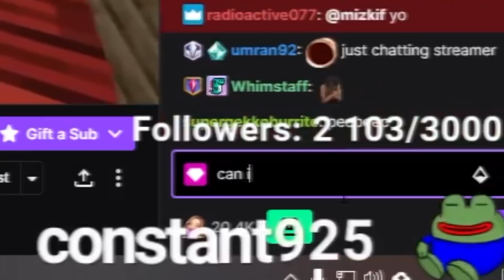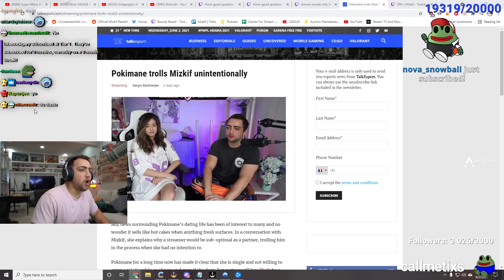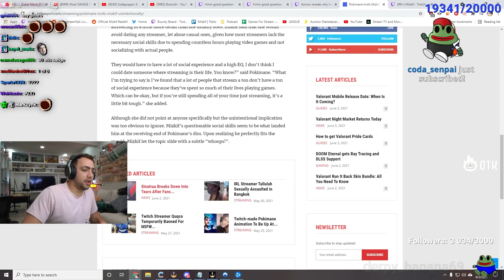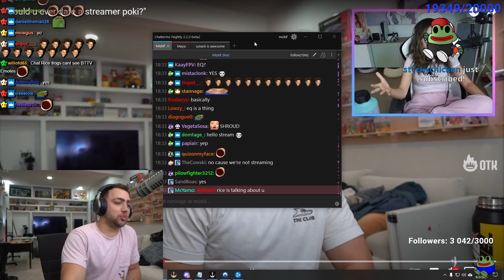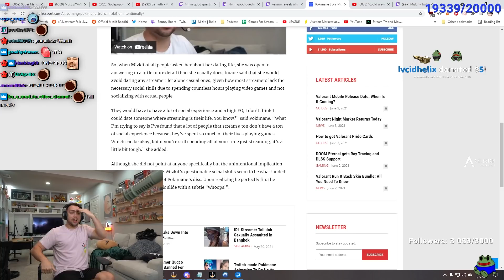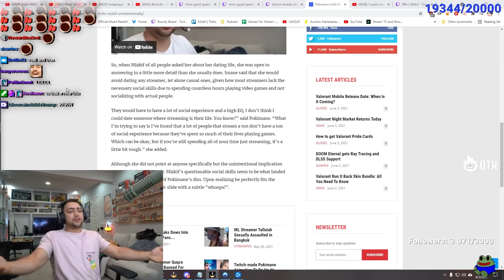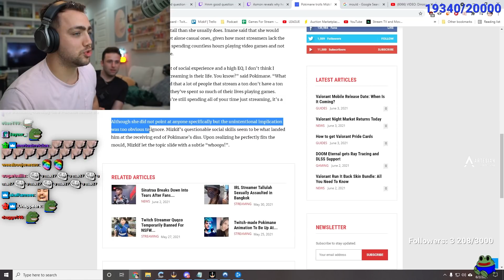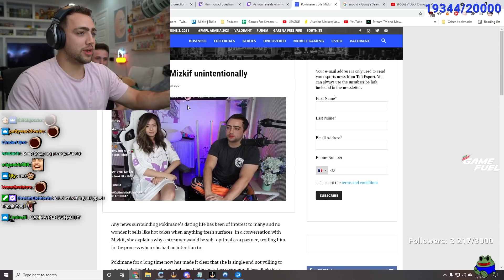Pokimane EXPOSED Me...